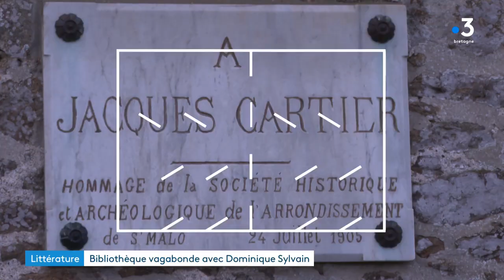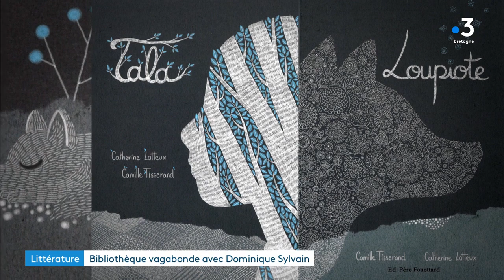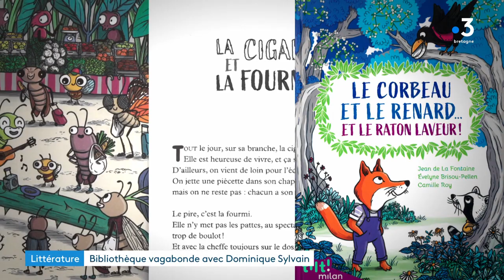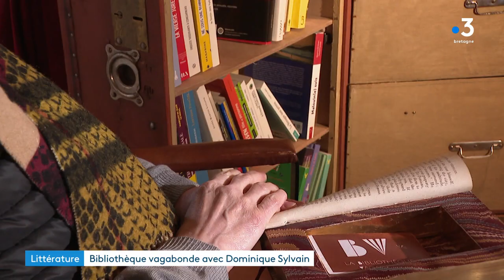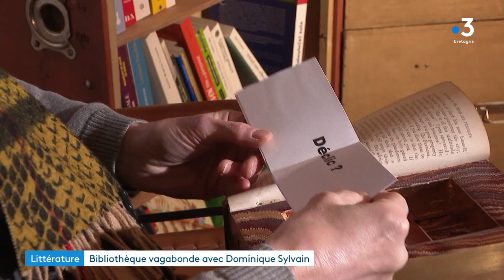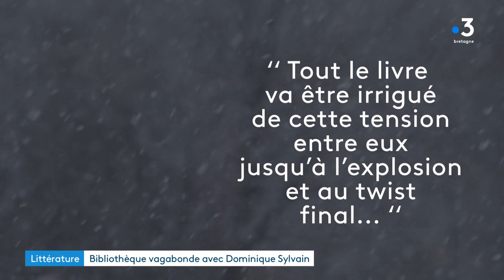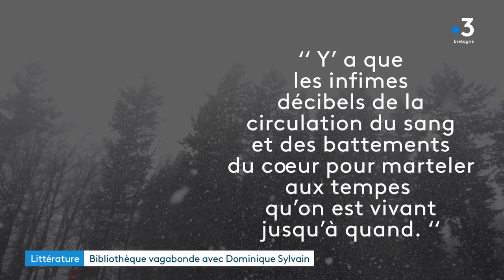Bibliothèque vagabonde avec Dominique Sylvain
Bibliothèque vagabonde avec la romancière, autrice de polar Dominique Sylvain, enregistrée au musée Jacques Cartier de Saint-Malo

Emission littéraire de France 3 Bretagne, présentée par Nathalie Rossignol
Images : Guénolé Diguet
Son : Dominique Dallemagne
Lumière : Patrice Le Guern
Graphisme : Antoinette Grall
Montage : Tanguy Descamps

Avec la 4ème de couverture de Caroline Hinault et les conseils littéraires de la libraire Mélanie Chesnais